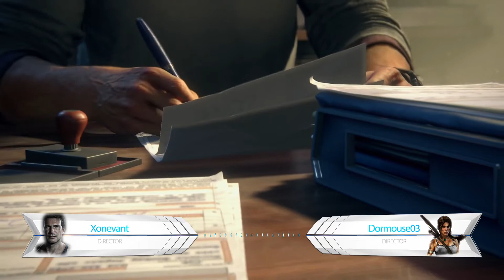PRESS PLAY: Uncharted 4 - Sam & Nathan Reunited / Dialogue Option Discussion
On today's Episode of Press Play we take a look at the Sam and Nathan Reunited Trailer that was shown off at Playstation Experience 2015! We also explore the implications of introducing "dialogue options" to the story.